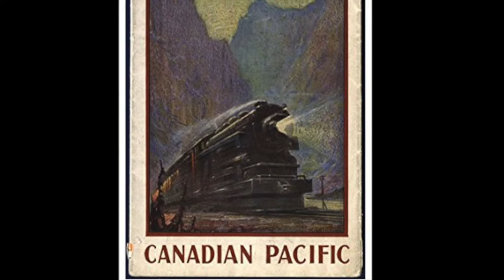Canadian Pacific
Performed by the Jubilaires and Bonachords choirs. Conductor Arlene Gray, accompanist Laurel Robinson-Lachance
arr.  Larry Nickel